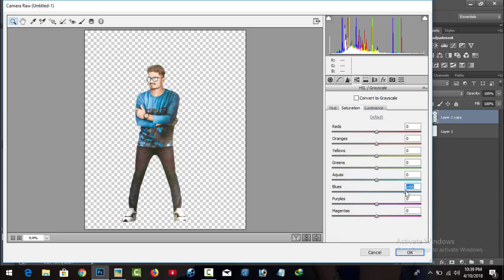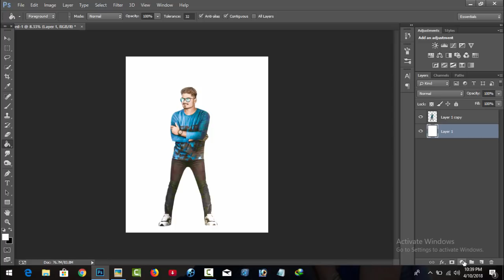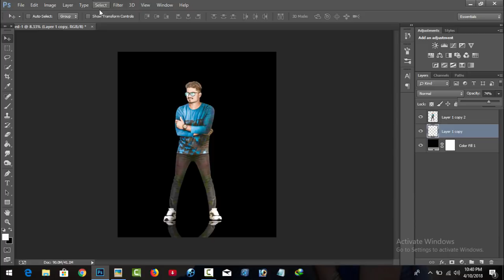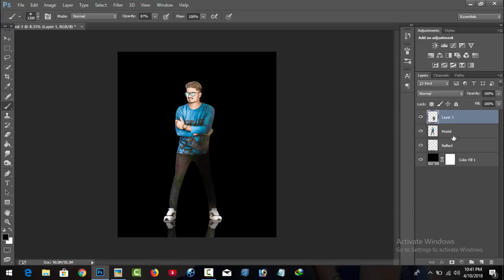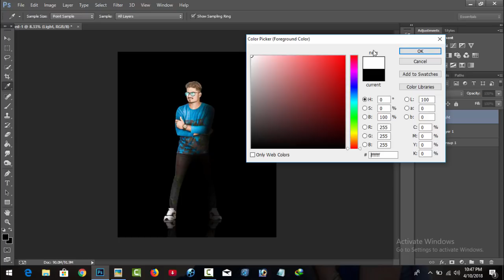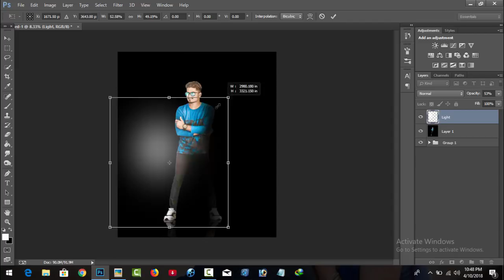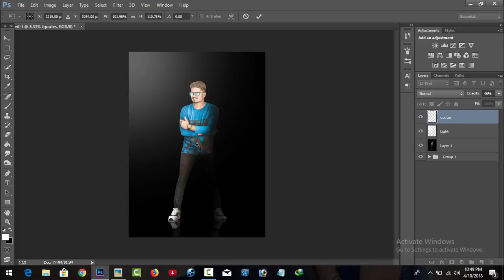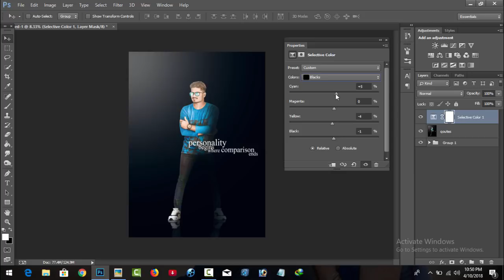pappya gaikwad latest dark background photo editing